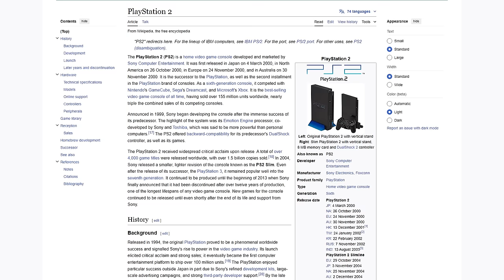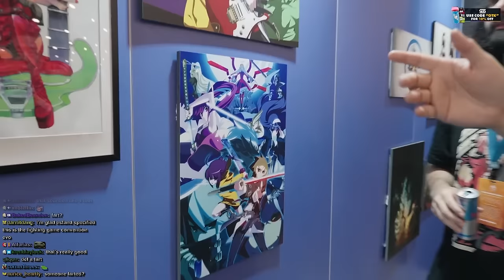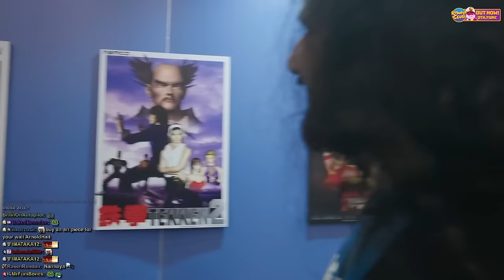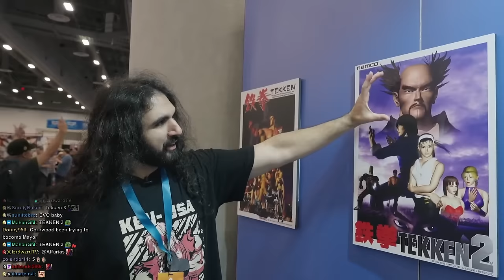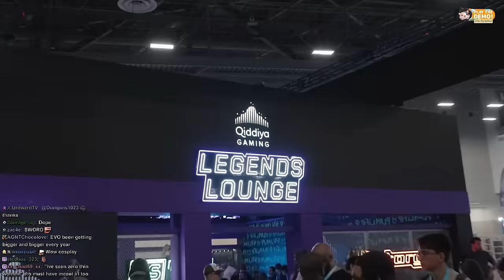The Loremaster of the FGC Teaches Me The History of Fighting Games at EVO 2024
Esfand attends EVO 2024, the ultimate fighting game tournament. On day 1 Esfand gets a tour around EVO showcase by the director of business development at EVO - Mark Julio, a.k.a Mark Man, where he shows us the history of fighting games evolution, featuring old advertising posters of the first games when they were in pre-release state, first consoles, controllers & fighting sticks and a lot of unique art revoling around fighting games for the fighting games community to witness & appreciate.

Starforge: The best PCs in the universe.